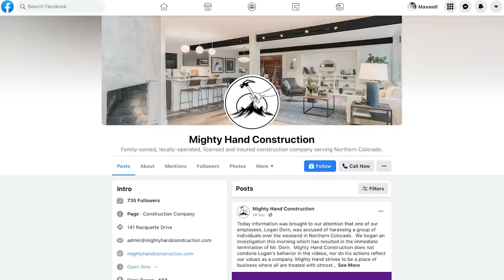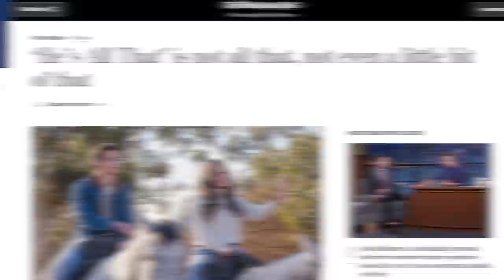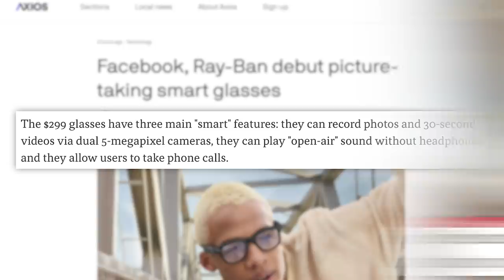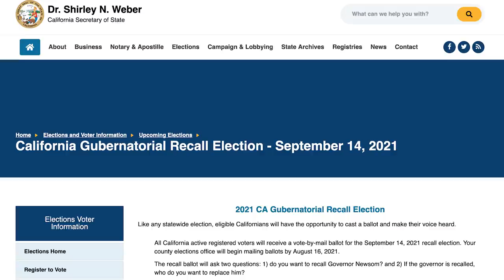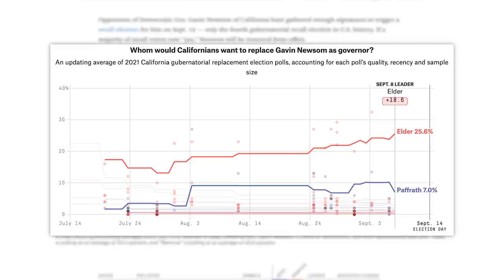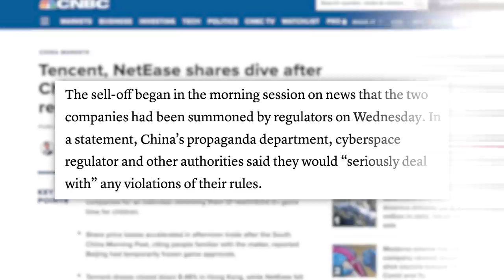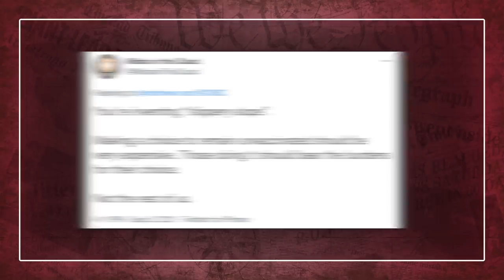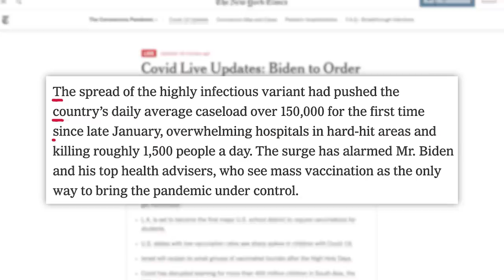WOW! Guess Who Got Exposed! David Dobrik, Addison Rae, Logan Dorn, Biden Vaccine Mandate Controversy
00:00 - Man Yells At Girls in Swimsuits
04:04 - Addison Rae Inks Netflix Deal
04:55 - David Dobrik Lands Discovery+ Show
05:45 - Facebook Debuts Smart Glasses
07:40 - Sponsor
08:35 - CA Recall Just Around the Corner
10:29 - China Bars Approval for New Online Games
11:20 - United Airlines’ New Vaccination Effort
13:29 - Federal Employee Vaccine Mandate
✩ TODAY’S STORIES ✩

Man Fired After Criticizing Women for Wearing Swimsuits at the Beach in Viral TikTok:

WHO Demands a Booster Moratorium and Asks “Rich” Nations to Share Shots

Children Represented 1 Out of Every 4 New U.S. Cases Last Week:
Edited by: James Girardier,
Art Director: William Crespo
Writing/Research: Philip DeFranco, Cory Ray, Brian Espinoza
Production Team: Zack Taylor